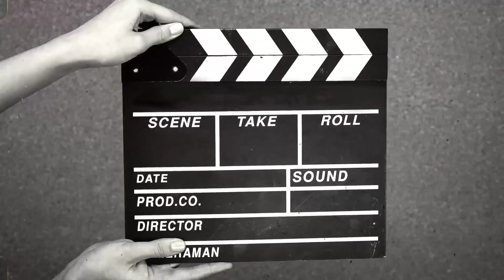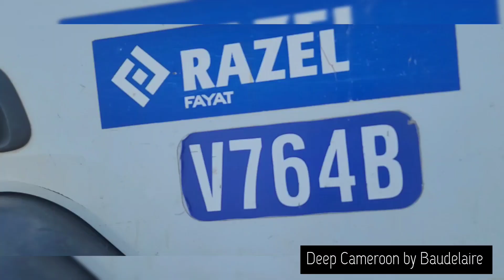🇨🇲 La traversée du Logone par Bac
🌅Nous allons aujourd'hui traverser le fleuve Logone sur un bac. Il peut transporter jusqu'à 60 tonnes, car est tracté par un moteur puissant V6.

🏞La traversée dure une dizaine de minutes. C'est une occasion pour découvrir les merveilles de notre pays.